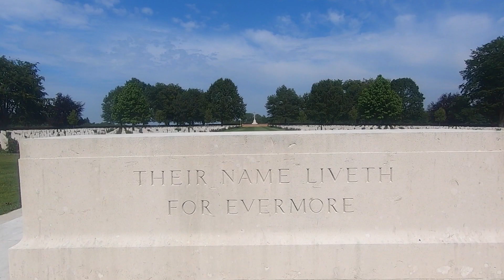Utrecht Dom Tower// Day 4//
Welcome to todays vlog

Today we explore a little of Utrecht and almost hit a few bikers with our car, ate some amazing Ice Cream and stayed in the most beautiful hotel we have ever seen!

Jeremy- bright_jeremy
Cheyenne- chyenne_d

Filmed on:
 GoPro Hero 7black